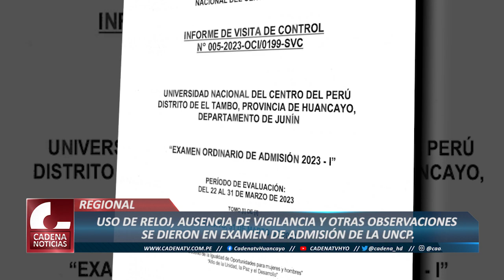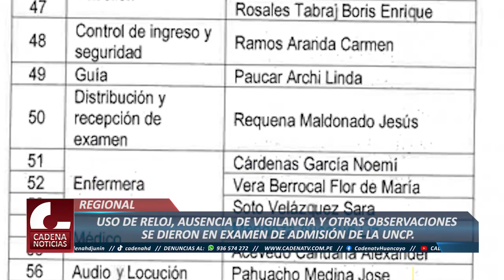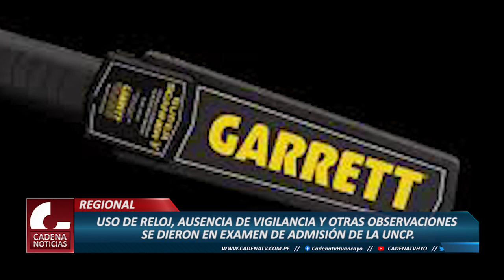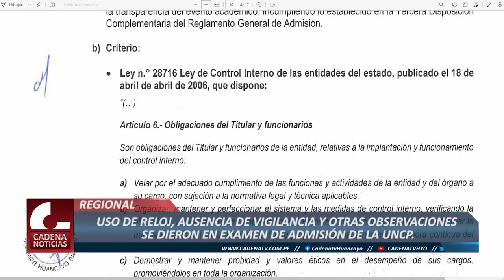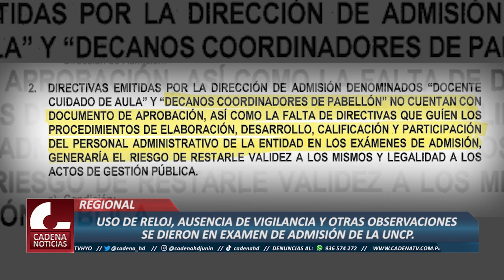USO DE RELOJ, SIN VIGILANCIA Y OTRAS OBSERVACIONES SE DIERON EN EXAMEN DE ADMISIÓN DE LA UNCP